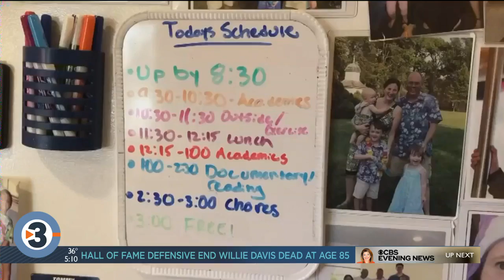MMSD moves to pass/fail grading system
The Madison Metropolitan School District is moving to a pass/no pass grading system for the duration of the school year.